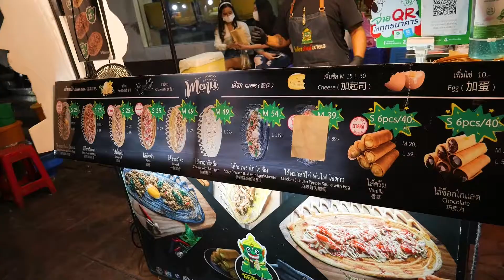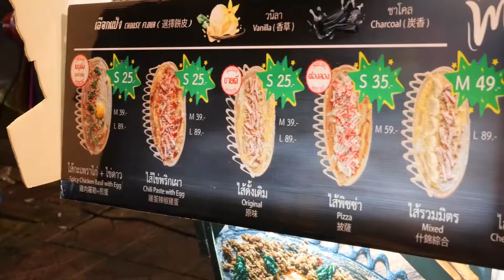Thai Crepes with Various Toppings - Thai Street Food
Location